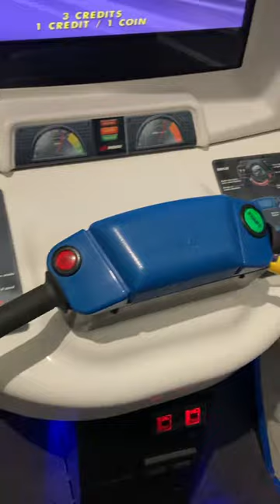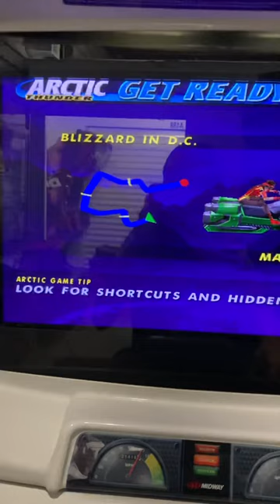Arctic Thunder Midway Snowmobile Racing Arcade Game w/LCD monitor!